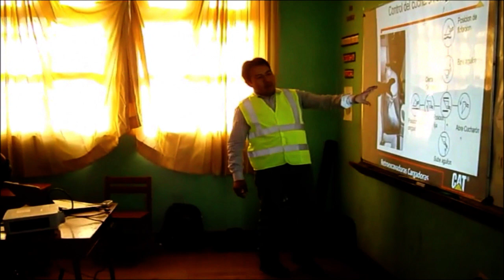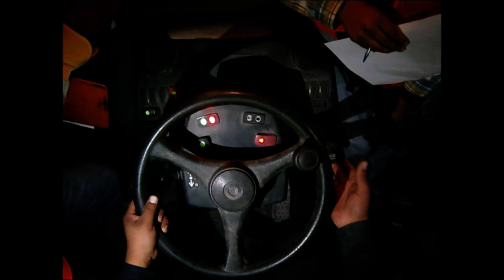Proyecto Social Mantenimiento_IESPHDE